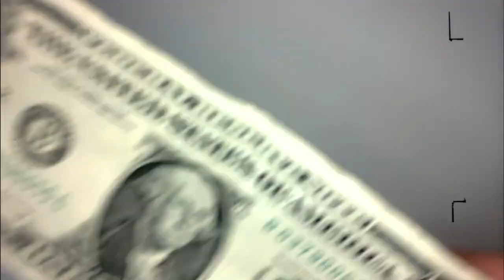Science on Screen: Introduction to Coded Bias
I recently had the honor of providing this introduction to the brilliant documentary “Coded Bias” as part of the Science on Screen series at Ragtag Cinema in Columbia!

The Learning Machine: The Applications, Ethics, and Business of Artificial Intelligence, and the Exponential Pace of Digital Disruption with J. Scott Christianson, Associate Teaching Professor, University of Missouri Trulaske College of Business. Film Synopsis: Modern society sits at the intersection of two crucial questions: What does it mean when artificial intelligence (AI) increasingly governs our liberties? And what are the consequences for the people AI is biased against? When MIT Media Lab researcher Joy Buolamwini discovers that most facial-recognition software does not accurately identify darker-skinned faces and the faces of women, she delves into an investigation of widespread bias in algorithms. As it turns out, AI is not neutral, and women are leading the charge to ensure our civil rights are protected.